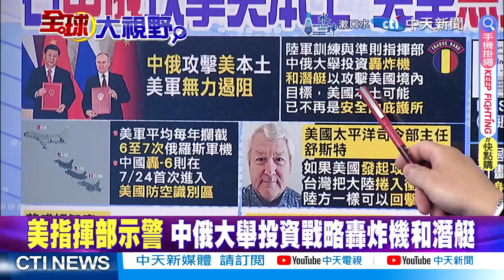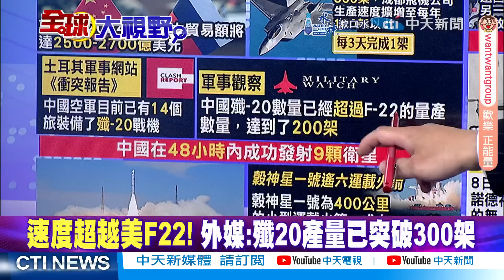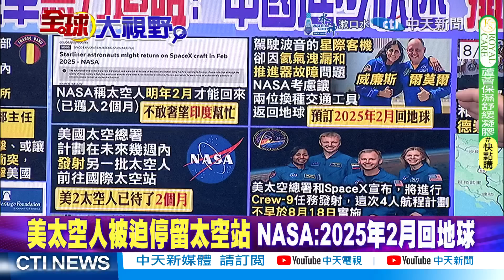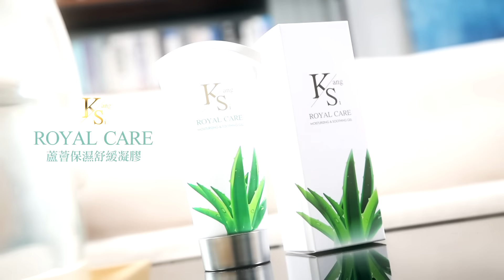中俄攻擊美本土!美:無力遏阻｜美認輸?殲-20突破300架【全球大視野】精華版@全球大視野Global_Vision